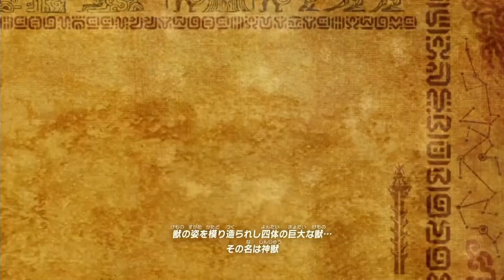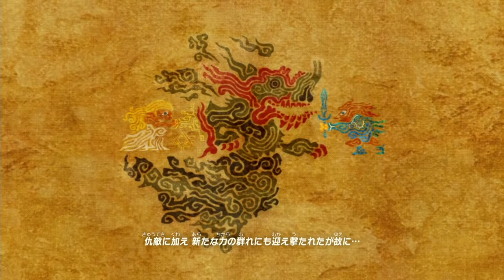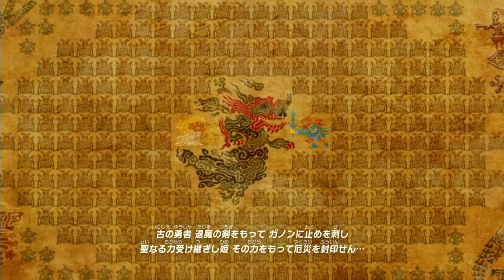いつものメンバーが集う湿原の馬宿【ゼルダの伝説 ブレス オブ ザ ワイルド】Part 71